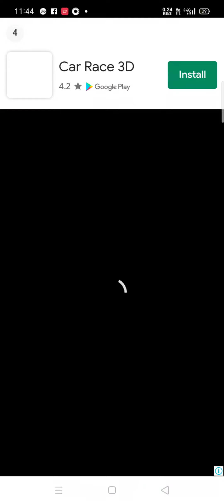Shape shifting new 3d game hyper casual game 🛴✈️🚁🛣️